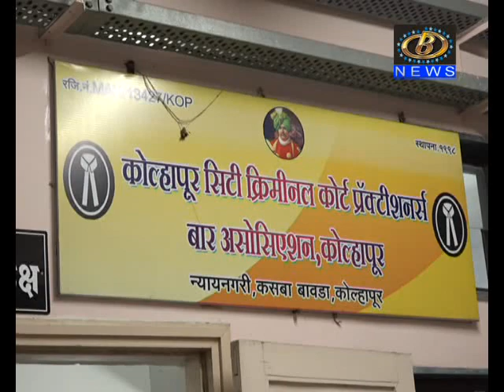कोल्हापूर सिटी क्रिमिनल कोर्ट प्रॅक्टीशनर्स बार असोसिएशनची निवडणूक संपन्न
कोल्हापूर सिटी क्रिमिनल कोर्ट प्रॅक्टीशनर्स बार असोसिएशनची निवडणूक संपन्न, अध्यक्ष निवडीत ऍड. डी.डी. देसाई विजयी
Channel B